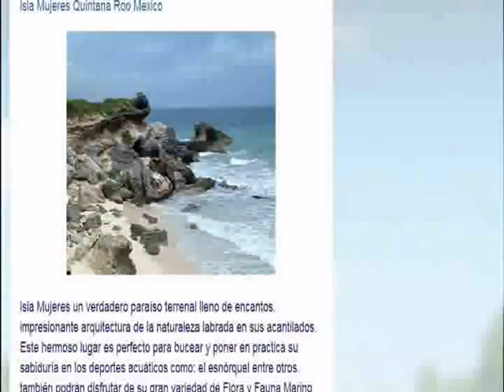vacaciones en isla mujeres